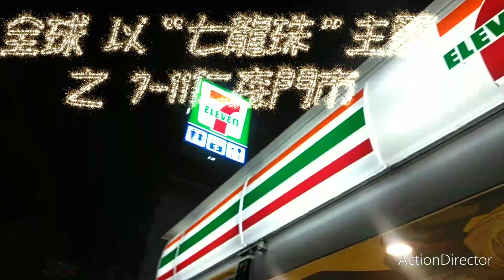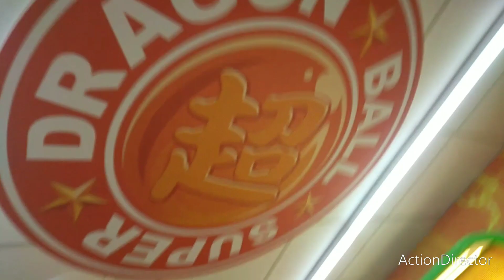全球唯一 以“七龍珠”為主題的 7-11門市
看到七龍珠主題的7-11，嘴上不由自主的哼出主題曲了